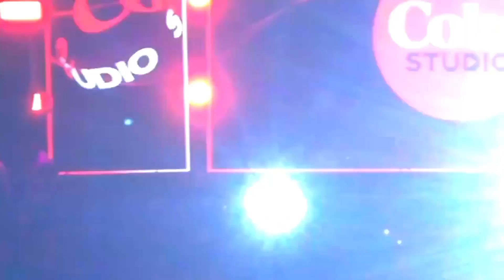SARAH GERONIMO Full Performance | Masskara Festival | Coke Studio Bacolod City